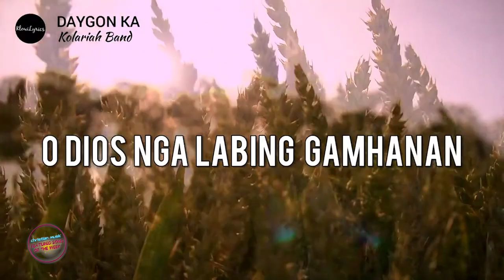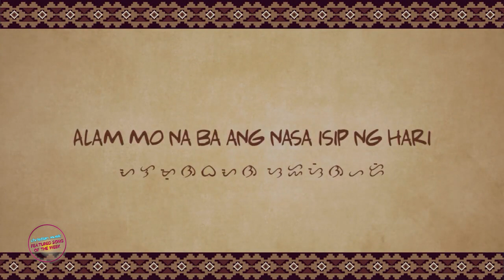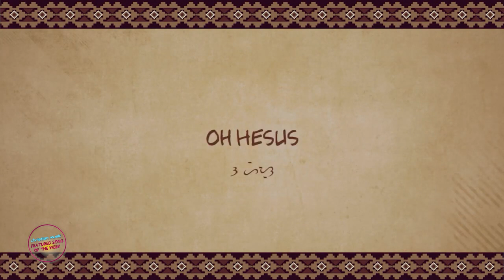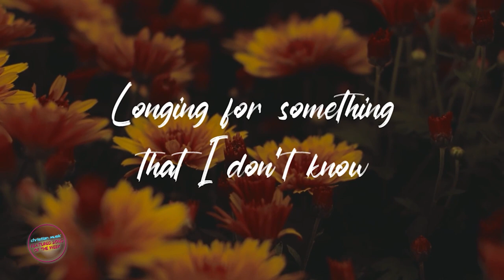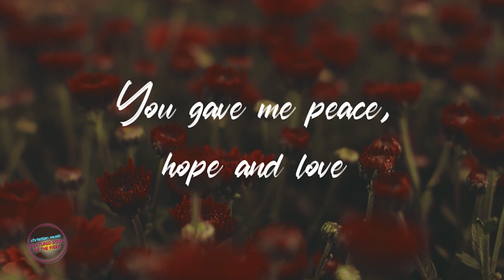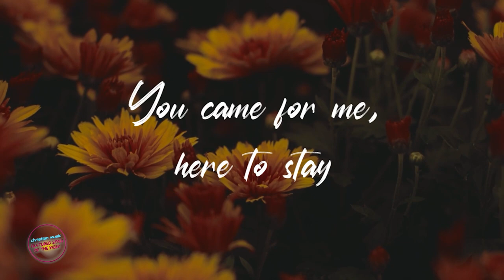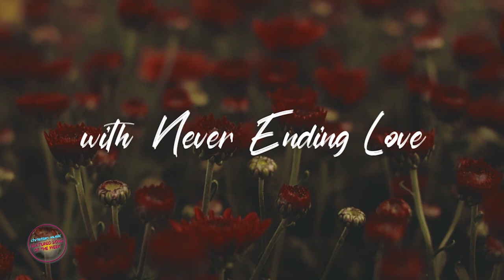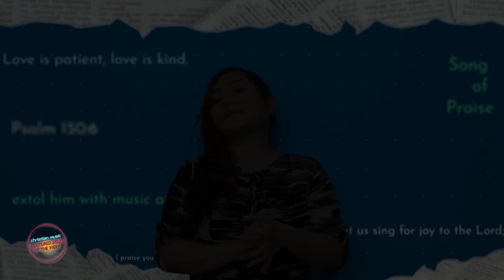Christian Music Featured Songs of the Week | Episode 11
Christian Music Featured Songs of the Week | September 10, 2021 | 5:30pm on Light TV and 10:30pm on Hillsong Channel (Cignal TV 184 and Sky Cable 21)

Know the featured Christian songs and albums from the Christian Music Hub.